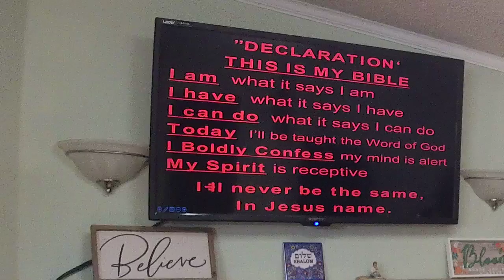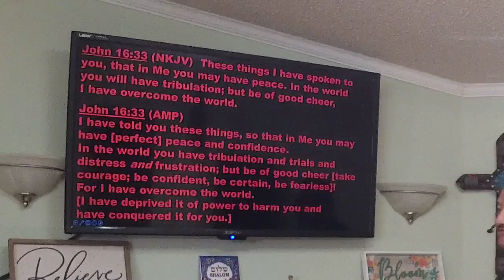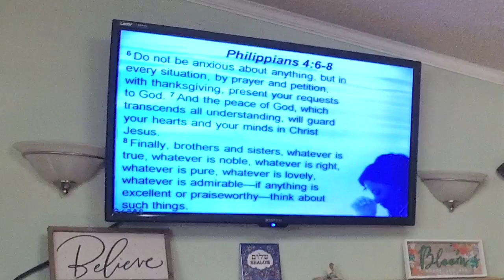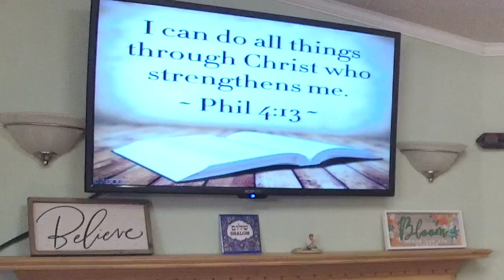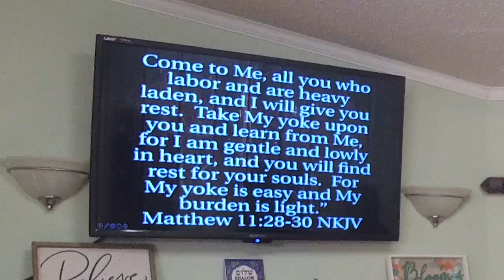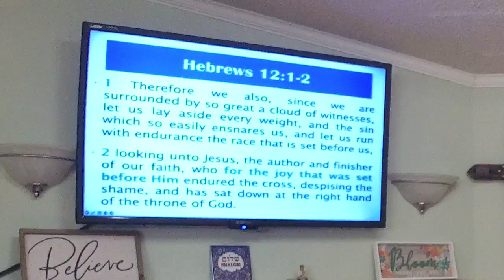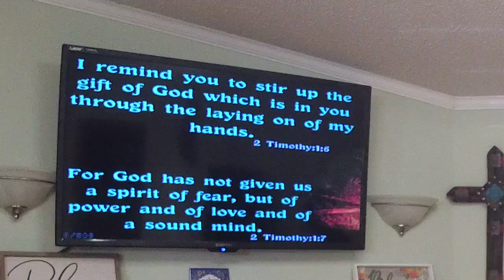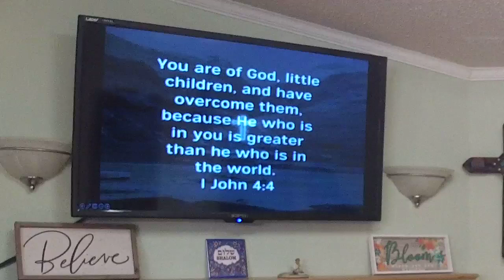Jesus Above All - Pastor José Cordero - August 18, 2024